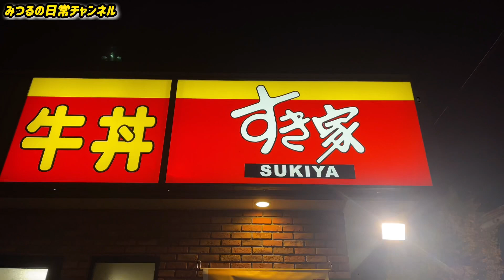社会人トレーニーの週末ルーティン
すき家がやめられないなぁ